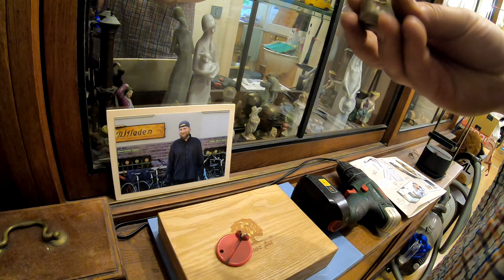Keller & Hofputz + Oona planscht + Kellerbasteleien # 1036 Tommys Sonntags Vlog